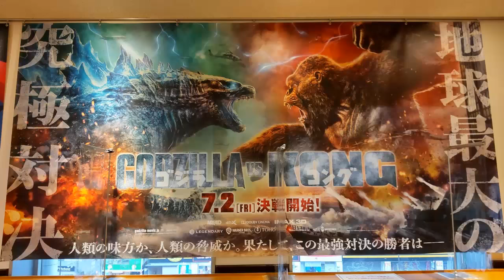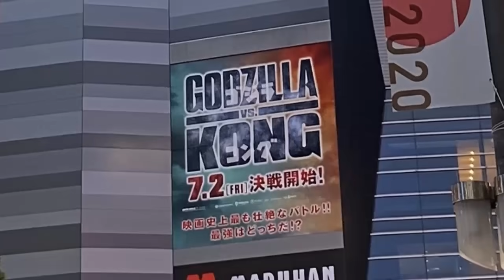Lo que sabemos de las nuevas películas de Godzilla | Monsterverse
Todas las noticias más relevantes respecto al universo Monsterverse y las películas a futuro